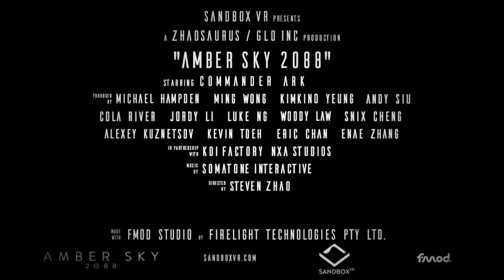We went to a VR Arcade | Vlogmas Day 20